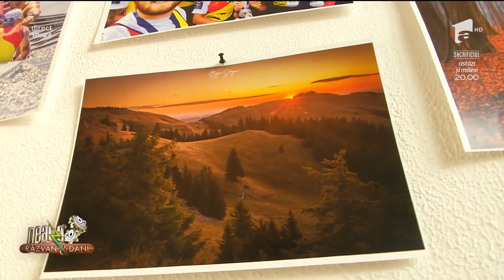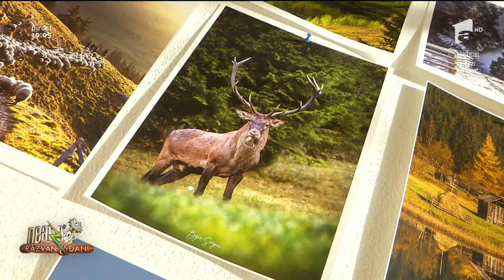Canotorul medaliat cu bronz, Sergiu Bejan, fotograf în timpul liber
Medaliat cu bronz împreună cu colegii săi din echipajul masculin de opt plus unu la campionatele europene, canotorul Sergiu Bejan are o pasiune pentru fotografie.